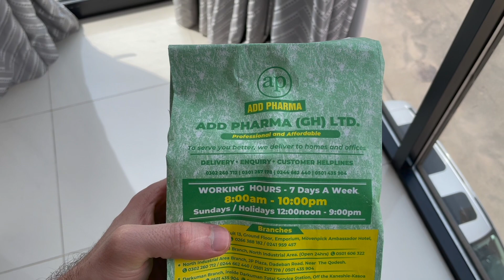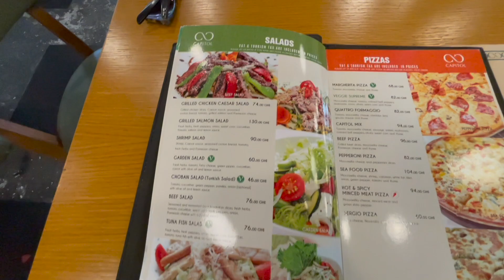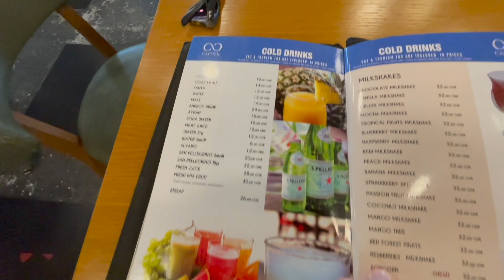MY LAST DAY IN GHANA...🇬🇭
If you enjoyed this video please smash that like and subscribe button so we can grow together, get better together and improve little by little every single day to achieve our goals!